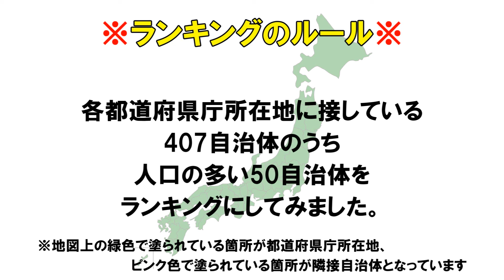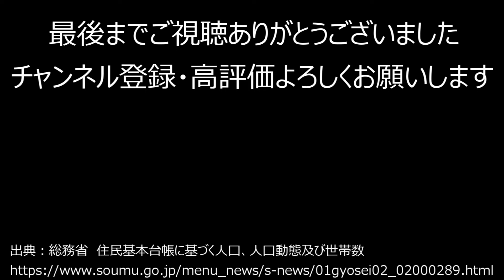【隣接】649_都道府県庁所在地に接している人口の多い自治体ランキング50【作業用】【音声付】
各都道府県庁所在地に接している
407自治体のうち
人口の多い50自治体を
ランキング形式でお届けします
果たしてどのような結果となるのか